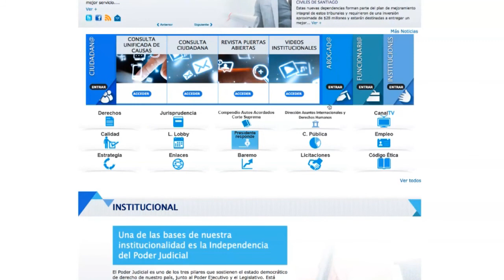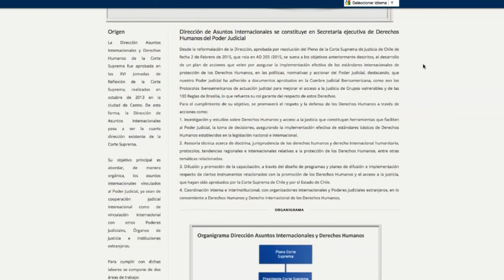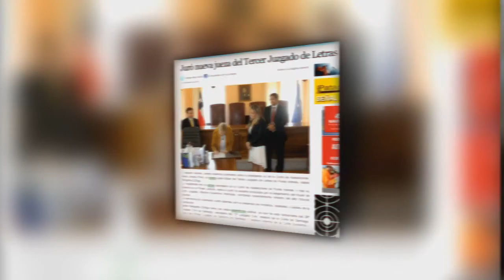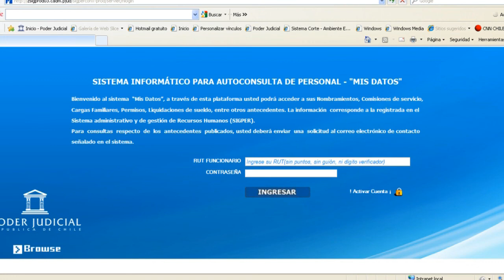66° edición del Noticiero Judicial (25 de febrero de 2015)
Los temas de esta edición son:

Premio Iberoamericano al Mérito Judicial: Hasta ahora no hay un juez chileno que haya ganado el Premio Iberoamericano al Mérito Judicial. Las postulaciones para este concurso que premia los principios y valores éticos de los magistrados ya están abiertas.

Cápsula educativa, Costas: Es común que en muchos juicios se solicite al juez que se condene a la contraparte a pagar las costas del juicio. Esto se concede en caso que se aprecie que se litigó sin tener fundamento, incluso que se inició el juicio de mala fe. Además de perder el juicio se les condena en costas.

Feriado legal: No hubo pausas en el Poder Judicial durante el verano de 2015. Este año será recordado como el primero de la historia en el que todos los tribunales trabajaron durante el mes de febrero, luego que se derogara el antiguo feriado judicial.

Extracto entrevista judicial a Lorena Fries: Los Derechos Indígenas, la represión policial, la tortura hasta la inclusión de la mujer en la ciudadanía fueron los temas tratados por la Directora del Instituto de los Derechos Humanos, Lorena Fries, en una nueva entrevista judicial.

Bloque de contingencia: Más informaciones provenientes del Poder Judicial en el bloque de contingencia.